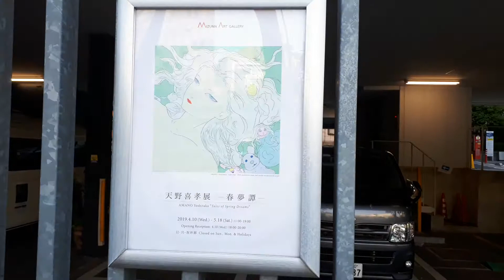アートギャラリー『ミズマアートギャラリー（MIZUMA ART GALLERY）』20190511 172550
「その時々のスタイルにとらわれない独自の感性を持った日本及びアジアの作家を中心に、国際的なアートシーンに紹介」という、アートギャラリー『ミズマアートギャラリー（MIZUMA ART GALLERY）』。この日は、これまで何度か足を運んだことのある、タツノコプロ制作人気テレビアニメ『タイムボカン』シリーズ、『科学忍者隊ガッチャマン』など数多くのキャラクターデザインに関わり、日本発のロールプレイングゲーム『ファイナルファンタジー』シリーズで世界的に有名になった天野喜孝展『春夢譚』鑑賞。東京都新宿区市谷田町・神楽ビル。20190511撮影動画。